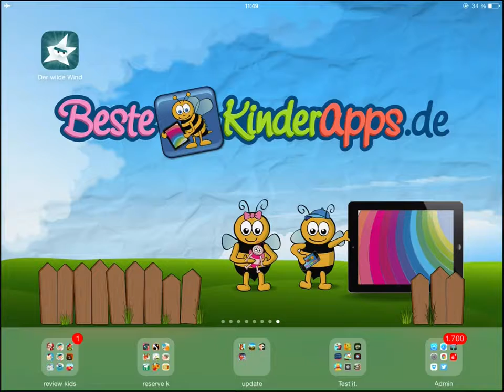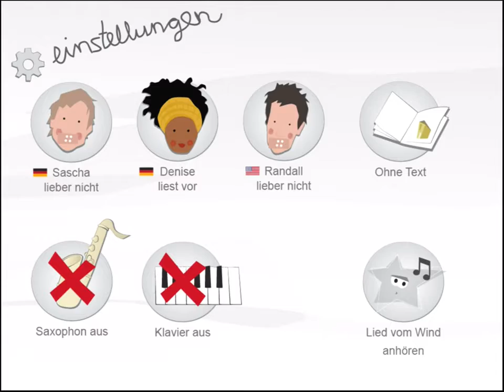Der wilde Wind Bilderbuch App